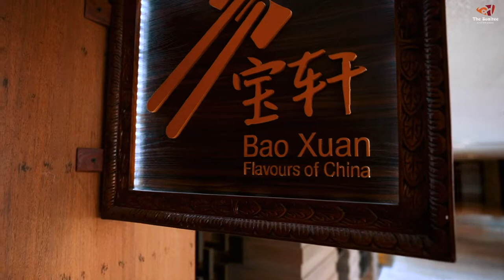The Soaltee Kathmandu | Five Star Hotel | Nepal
An exceptional blend of royal and traditional elegance, The Soaltee Kathmandu - Soaltee Nepal’s premier 5 Star Deluxe hotel is set in lush green 12 acres of landscaped area with a magnificent view of the Himalayas. It’s located in peaceful Tahachal just 8km from the Tribhuvan International Airport and 4km from the city center its finest shopping destinations, cultural attractions, and entertainment options in Kathmandu. While staying at this 5-star hotel in Kathmandu, you enjoy a range of prime amenities. Gaze up at the mountains while you float in the pool or unwind with one of our rejuvenating therapies at the Tranquility Spa, the largest in the city.

Soaltee Westend Ithari